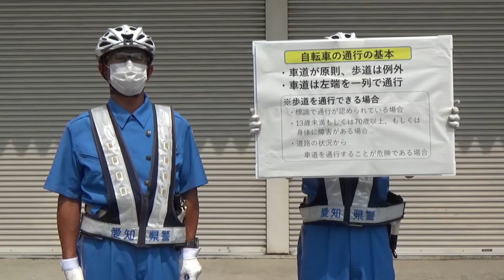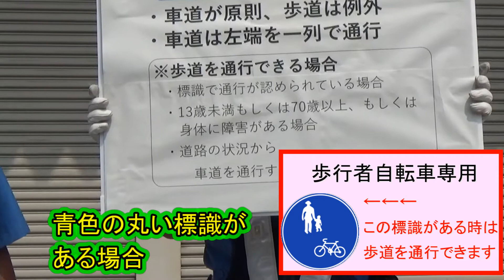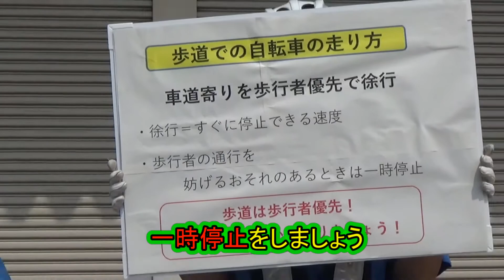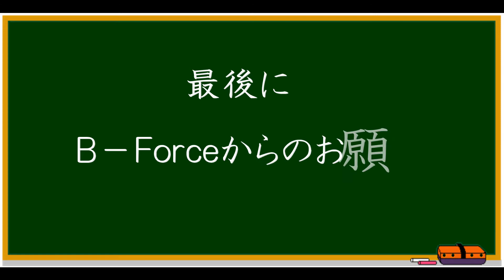教えて B-Force ～基本編～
第一交通機動隊"B-Force"が自転車の正しい通行方法等について実演を交えて解説します。